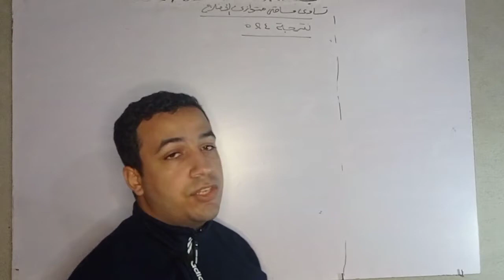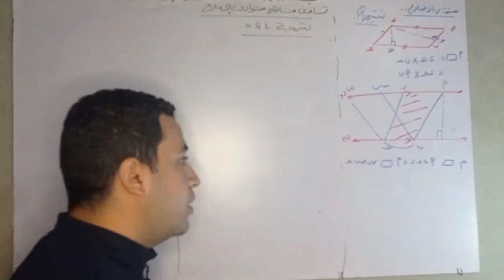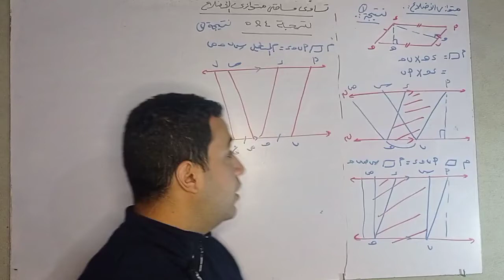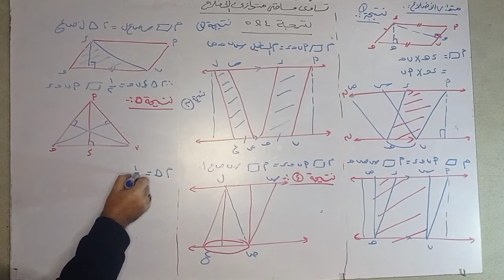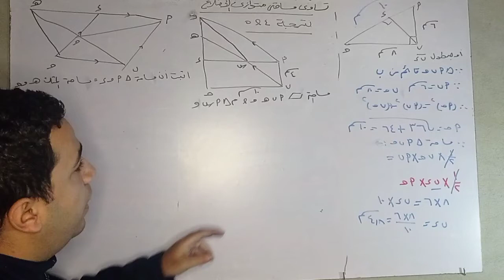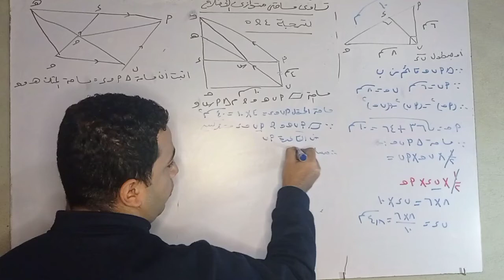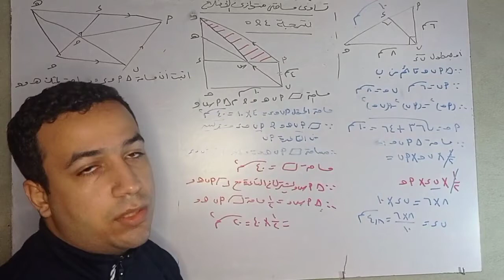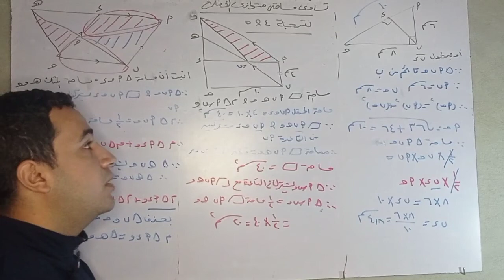تساوي مساحتي متوازيي اضلاع-نتيجة٤ \ ٥- ٢٠٢١- الصف الثاني الاعدادى-هندسة +حل أمثلة على النظام الجديد💪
شرح الدرس الثانى هندسة للصف الثاني الاعدادي بطريقة سهلة جدا وحل أمثلة ع النظام الجديد هنشرح نتائج اول نظرية ونطبق عليها